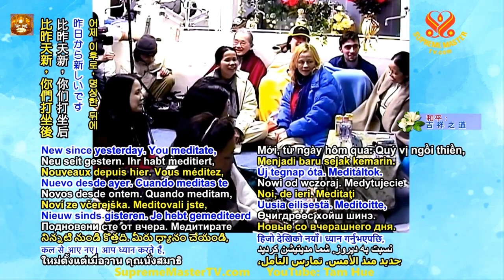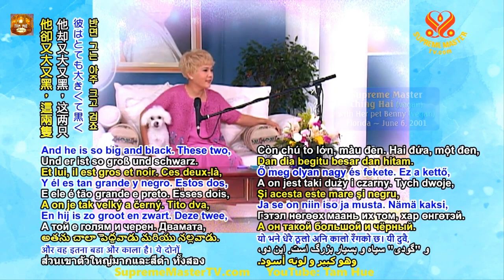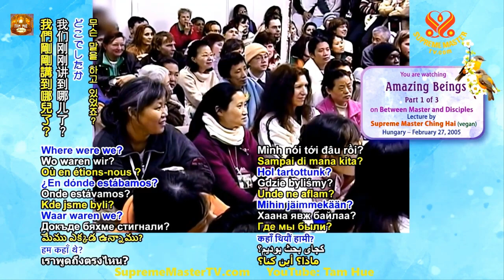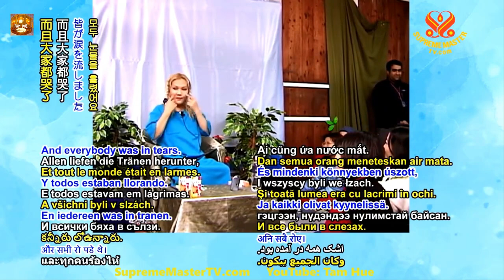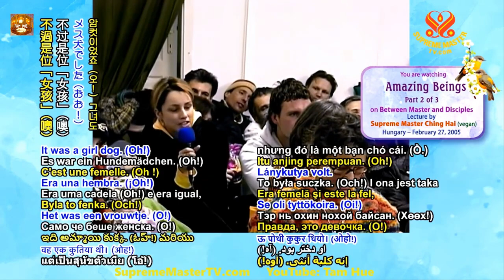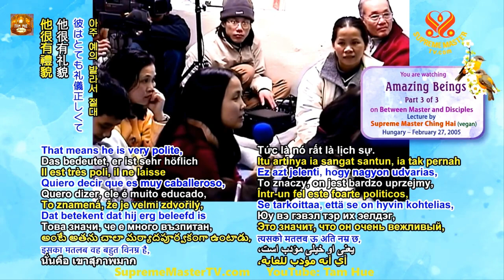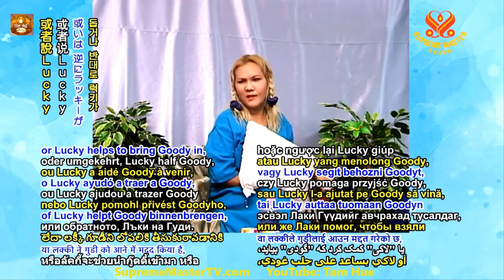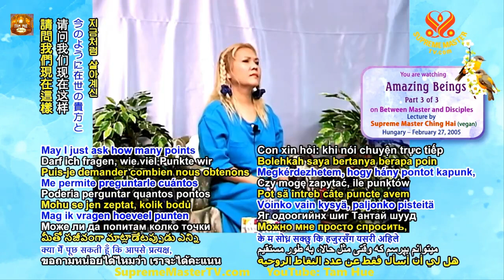NHỮNG CHÚNG SINH KỲ DIỆU,TRỌN BỘ TIẾNG VIỆT - THANH HẢI VÔ THƯỢNG SƯ